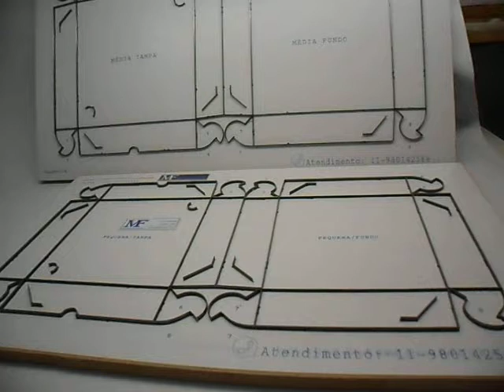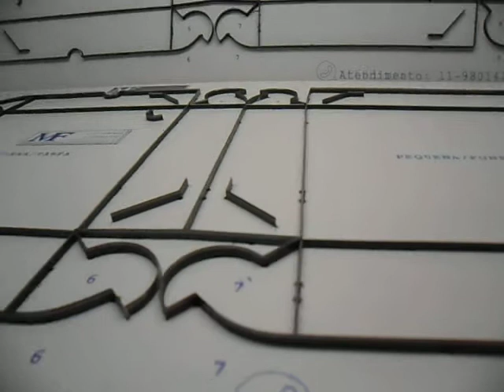Faca para Corte Caixa de Esfiha e Salgados